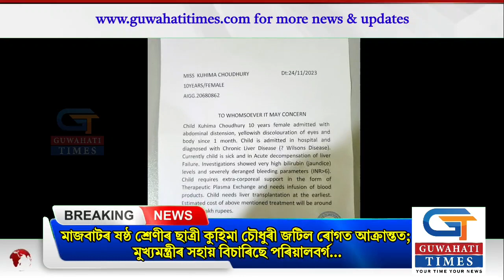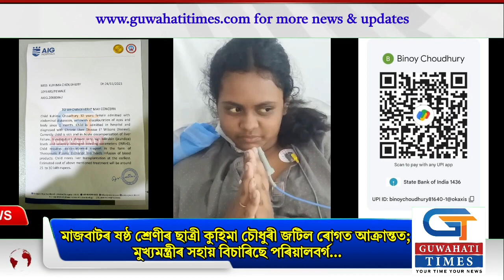মাজবাটৰ ষষ্ঠ শ্ৰেণীৰ ছাত্ৰী কুহিমা চৌধুৰী জটিল ৰোগত আক্ৰান্তত; CMৰ সহায় বিচাৰিছে পৰিয়ালবৰ্গ